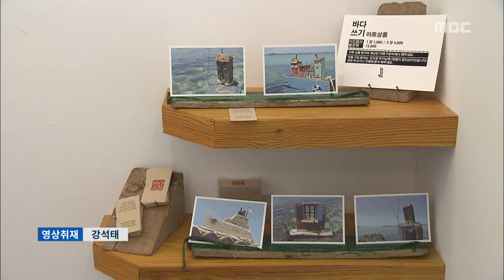바다쓰레기 예술작품 현제훈기자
◀ＡＮＣ▶
 제주에서 한해 발생하는
해양 쓰레기가 2만톤 정도 되는데,
절반 가량은 그대로 방치돼
해안 경관을 해치고 있는데요.

 골치덩어리인 바다 쓰레기가
어엿한 예술작품으로 다시 탄생해

           ◀ＥＮＤ▶

           ◀ＶＣＲ▶

 서귀포시 성산읍 온평리
해안도로에 있는 자그마한 갤러리카페.

 색이 바랜 널판지를
바다로 하고
고래 2 마리가 서로 마주보는 모습을
형상화한 '뽀뽀하는 고래' 입니다.

 해안에 널브러진 폐목과 밧줄 등
바다쓰레기에 동화적 상상력이 가미되자
어엿한 작품으로 다시 탄생한 겁니다.

 김지환 작가는
해안에 떠밀려온 바다 쓰레기를
재활용할 방법을 고민하다
쓰레기로 예술작품을 만드는
업싸이클링 아트를 시도했습니다.

◀ＩＮＴ▶김지환 작가
"제주도 해안가에 바다 쓰레기가 그렇게 문제가 많다고 하니까 바다쓰레기로 뭔가를 만들어보면
어떻까 생각을 했었고요. 또 주변에서 쉽게
구할 수 있는 재료이기도 했고.."

 돛단배와 등대, 여행선 등으로
다시 태어난 '바다쓰기' 작품전은
다음달 15일까지
온평리 갤러리에서 열리고 있습니다.

◀ＩＮＴ▶김지환 작가
"제 작업이 상당히 미흡하고 양이 얼마되지
않지만 제주 해안가에 있는 바다쓰레기
문제점에 대해서 같이 공유하고 공감할 수
있으면 의미가 있겠다 생각을 하고 있습니다."
 쓰레기를 예술작품으로 재탄생시키고 있는
프로젝트 바다쓰기 팀은
다음달 6일과 20일, 7월 4일에는
참가비를 내고 만들기 체험에 참여할 수 있는
워크샵도 진행합니다.